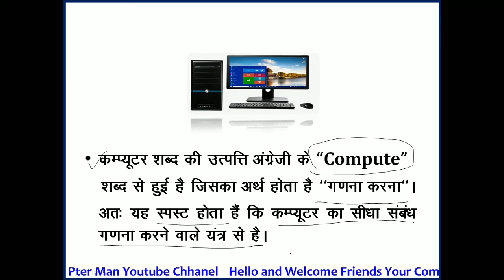What is Computer !! Computer Kya Hai !! कम्प्यूटर क्या है !!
हैलो मित्रों

कॉमपुटरमैन के इस यूट्यूब चैनल में आपका स्वागत है!

कंप्यूटर से सम्बंधित सभी प्रकार की जानकारी आपको इस चैनल के माध्यम से ComPuterMan में दी जाएगी ! जो कंप्यूटर डीसीए, पीजीडीसीए, बीसीए, एमसीए, कंप्यूटर टेक्नोलॉजी आदि की पढ़ाई करने वाले लोगों के लिए बहुत उपयोगी है।

धन्यवाद!

Hello friends

Welcome to this YouTube channel of ComPuterMan!

All types of computer related information in ComPuterMan will be given to you through this channel! Which is very useful for people studying Computer DCA, PGDCA, BCA, MCA, Computer Technology etc.